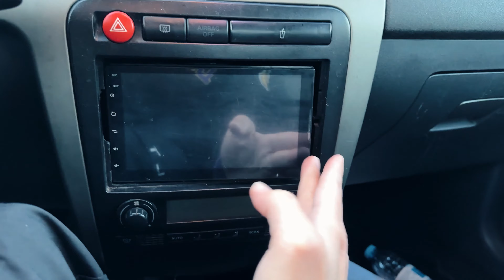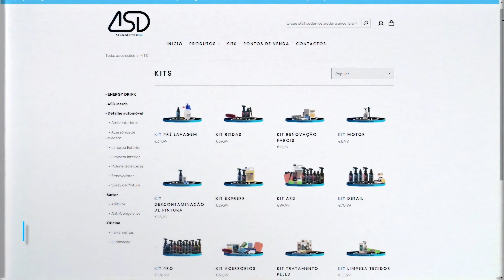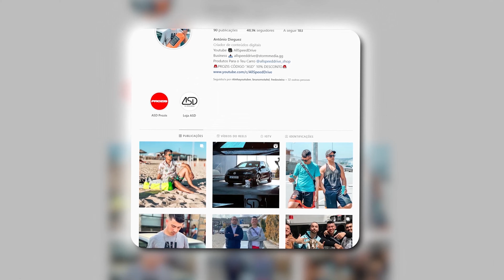(NOVO CARRO) AS ALTERAÇÕES QUE VOU FAZER NA IBIZA 6L PD | AllSpeedDrive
Pois é malta aqui está o meu novo carro do aço ! Há muito tempo que queria este modelo para fazer o projeto como sempre quis ! Agora vai ser muito aço e vamos lá pôr isto bravo !

meu novo carro, carro do aço, carregar, seat, ibiza, PD, 6l,